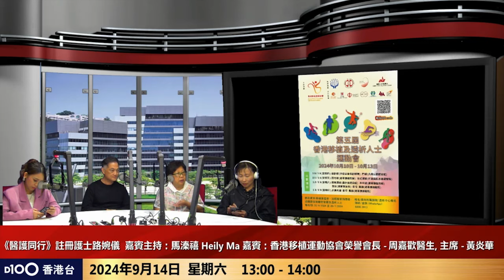同心齊跑 為生命續航｜醫護同行｜主持：路婉儀註冊護士 嘉賓主持：馬溱禧 Heily Ma 嘉賓：香港移植運動協會榮譽會長 - 周嘉歡醫生, 主席 - 黃炎華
【照顧病人，護理常識，醫生護士，對抗疾病。由《醫護同行》與大家同行。】

時間：逢星期六︱下午1:00-2:00︱D100香港台 視像及聲音廣播
主持︰路婉儀註冊護士
嘉賓：

【香港台是D100生命之源！】
請積極考慮訂購D100香港台成為付費訂戶「一年一千．三元一天！」

如欲查詢有關《醫護同行》節目或訂購任何 D100香港台節目；或查詢有關支持D100營運，可聯絡 D100客戶服務部或親臨「上環D100專門店」，